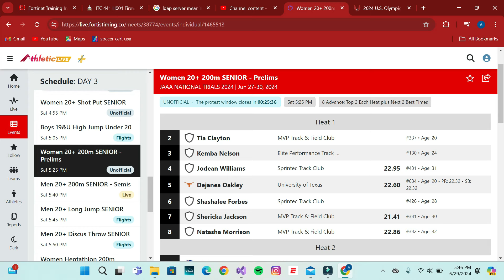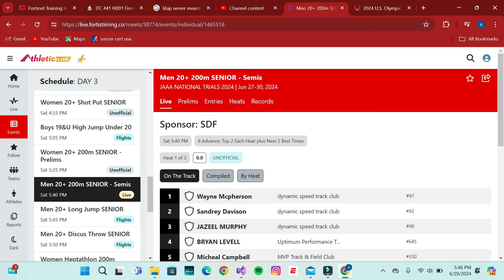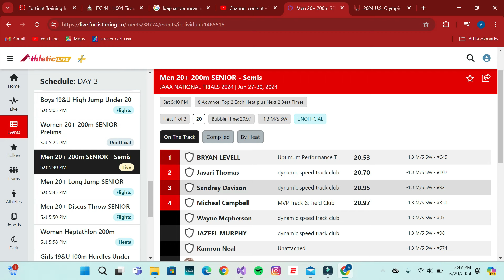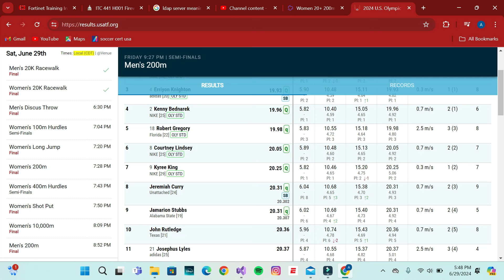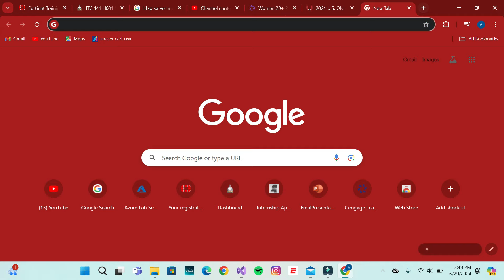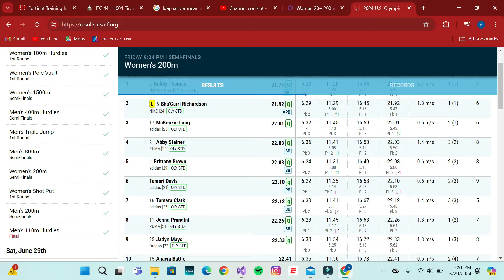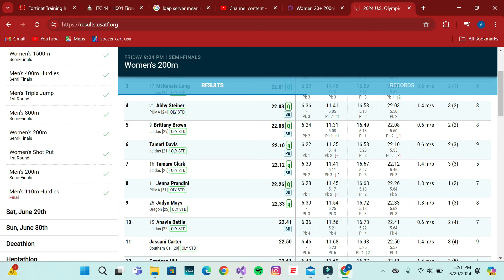Shericka Jackson Wins HORRIBLE Prelims With 22.67 200m